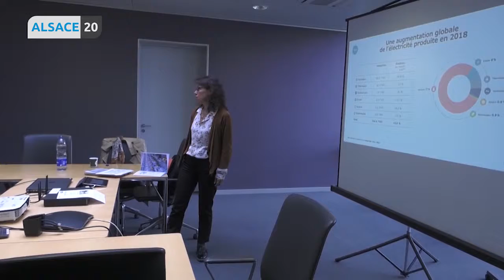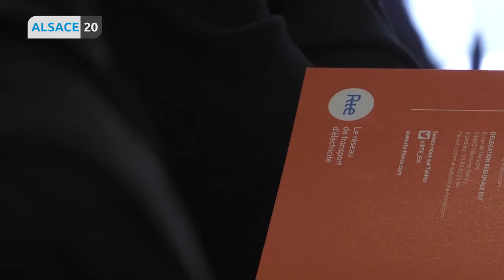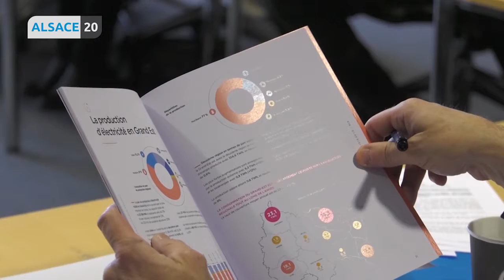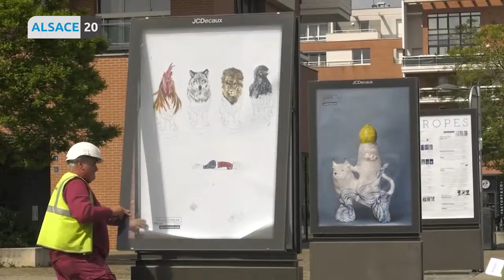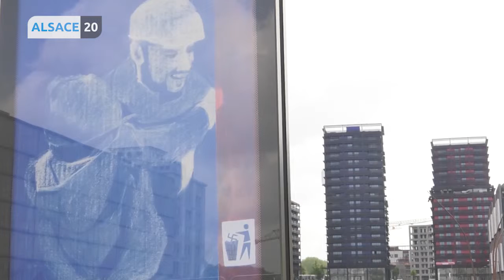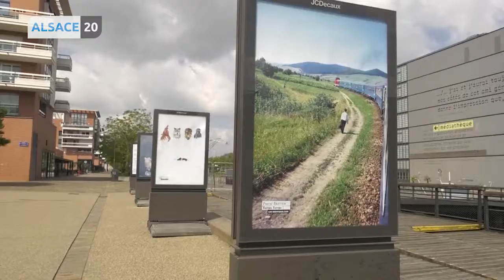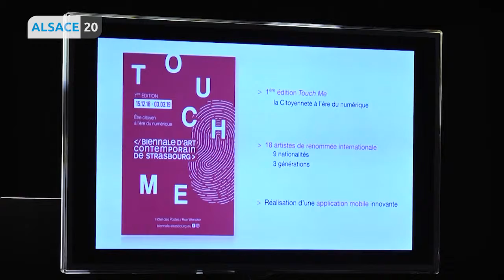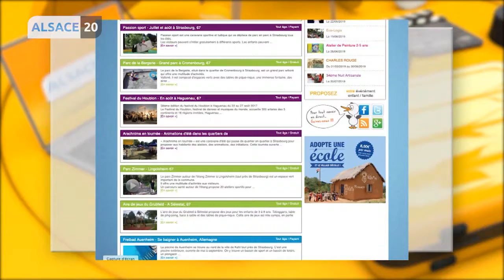Lundi 6 mai : Votre JT tout en images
« Europes », une exposition pour faire découvrir au public une vision plus artistique du continent.
Le froid est de retour, viticulteurs et maraîchers s’adaptent.
En 2018, la consommation d’énergie électrique dans le Grand Est a baissé de 1,4 %
Le clap de fin pour la biennale d’Art Contemporain Touch Me.
Le vin naturel à l’honneur du salon parisien « Sous les pavés la vigne »
Pas toujours simple d’occuper ses enfants les week-ends en Alsace